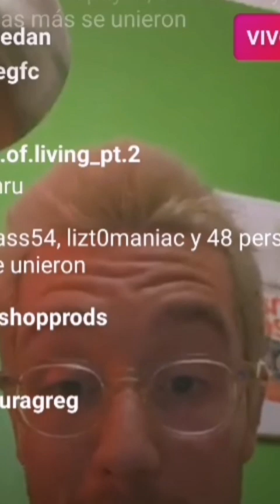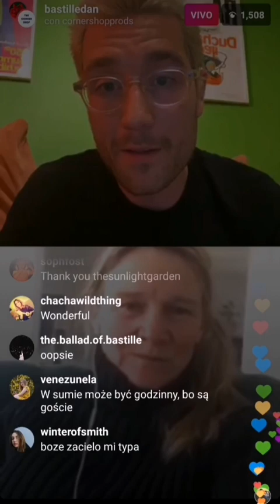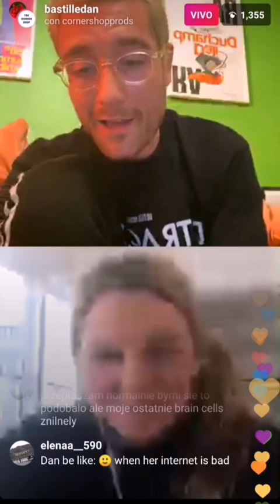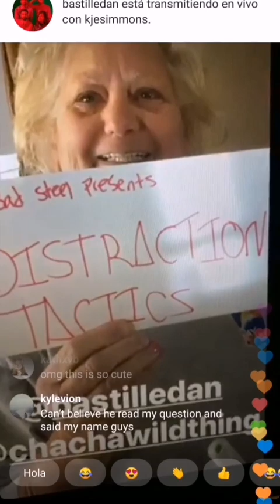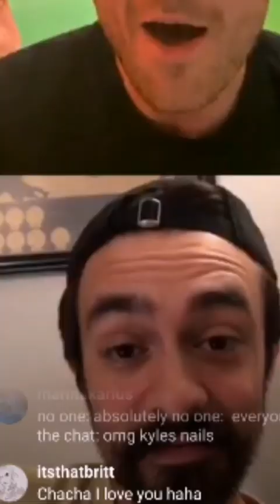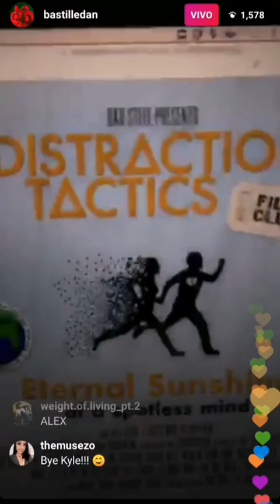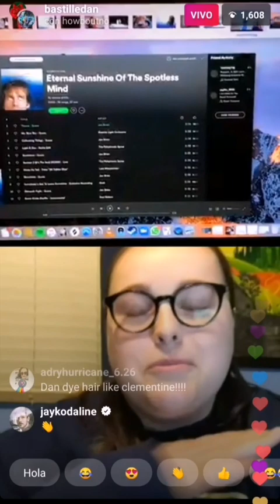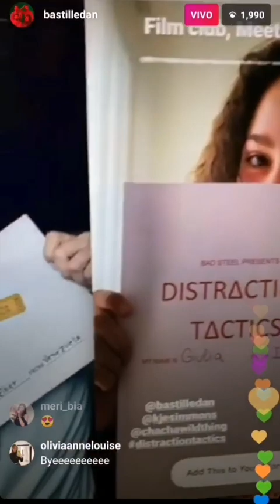Bastille’s Dan Smith Instagram Live: Distraction Tactics - Eternal Sunshine of the Spotless Mind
Sorry for the little delays and sudden interventions of the keyboard!